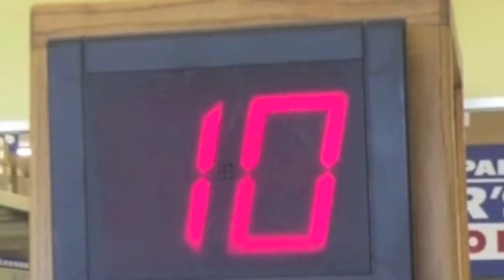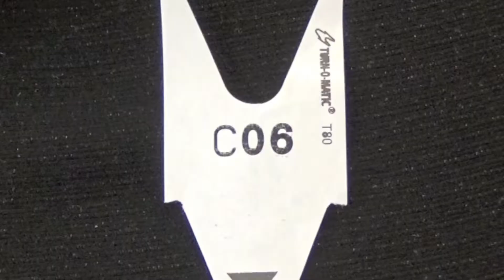Take A Number - Get Better Service!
This video explains the advantage of the Grover Electric and Plumbing Supply "take a number" system.